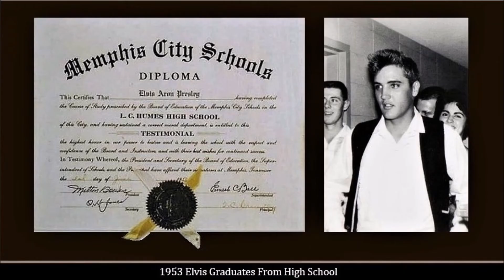My Way - Elvis Cover - With Photos Of His Life.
( Photos tell the story of his life and Career )  "My Way" was written by Paul Anka and Claude Francois. Elvis recorded "My Way" June 21, 1977 for his Hawaiian CBS TV special "Elvis In Concert". That was his last concert, the song reached #22 on the Billboard Hot 100 Chart.